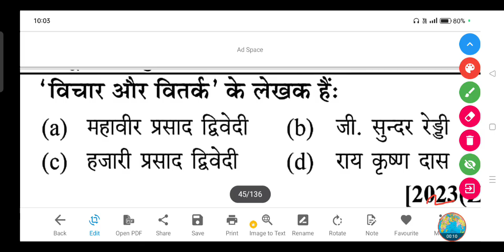'विचार और वितर्क' के लेखक कौन हैं?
'विचार और वितर्क' के लेखक हैं:

(a) महावीर प्रसाद द्विवेदी

(b) जी. सुन्दर रेड्डी

(d) राय कृष्ण दास